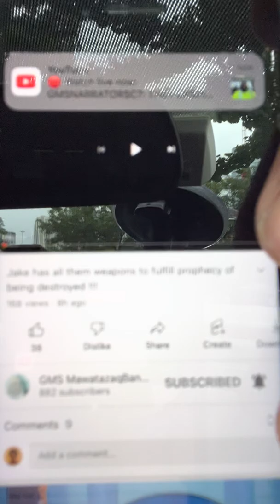Carnality won’t save you jake